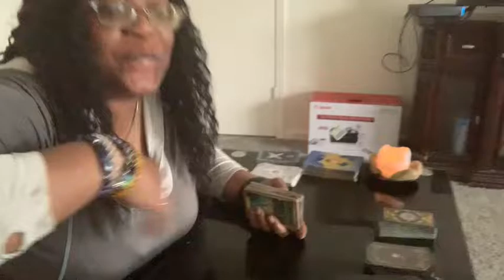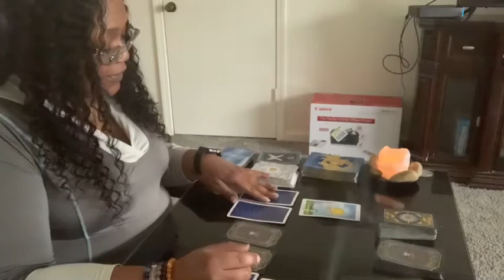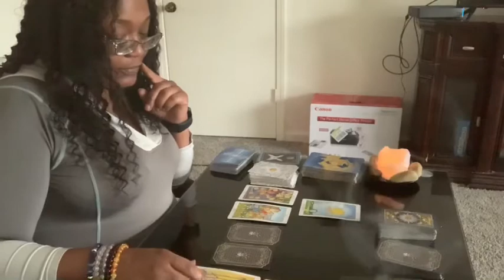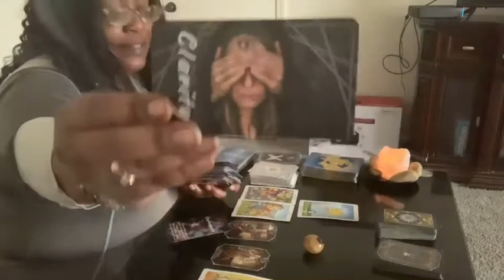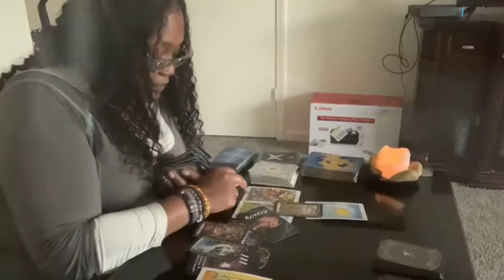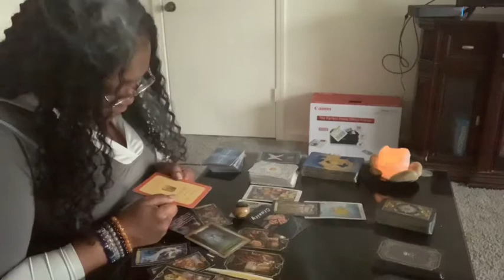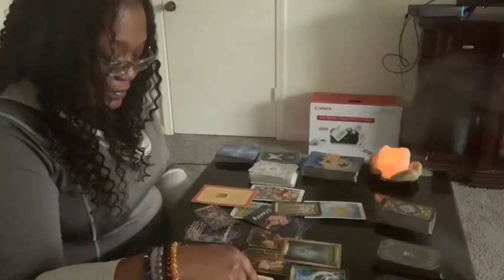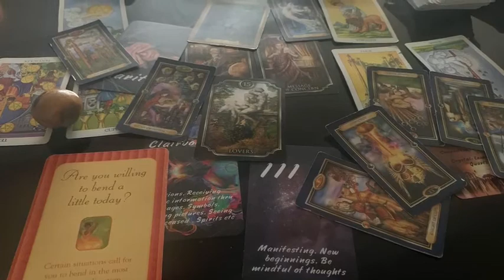Leo ♌️ March-April 6th Be More Flexible